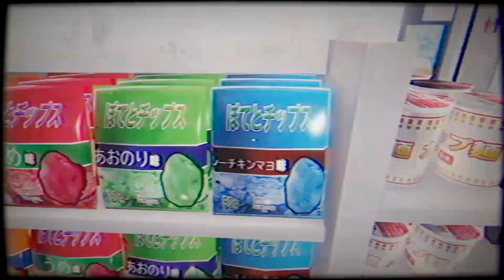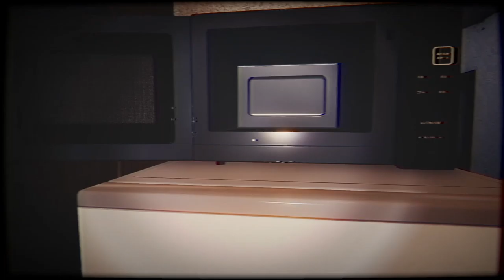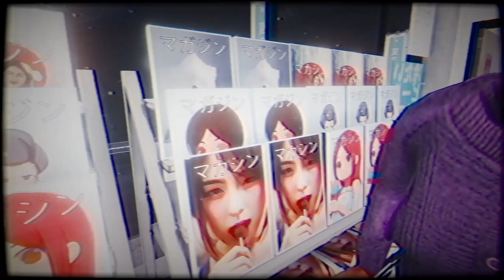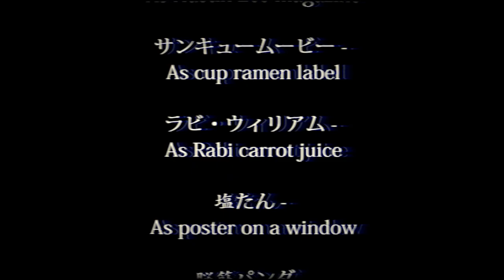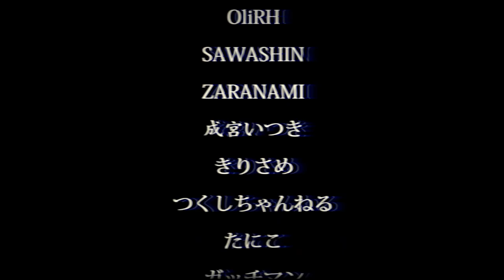A Japanese HORROR game! - SkowlPlays EP 1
Join us as we play through the japanese horror game, The Convenience Store!